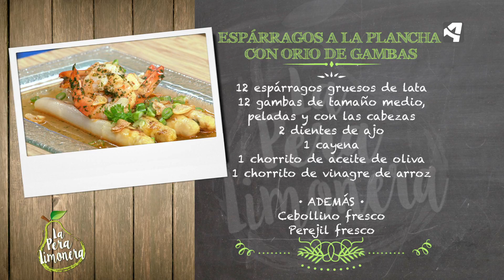Espárragos a la plancha con Orio de Gambas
Ingredientes para cuatro personas:

12  espárragos  gruesos  de  lata
12  gambas  de  tamaño  medio  peladas  y  con  las  cabezas
2  dientes  de  ajo
1  cayena
1  chorrito de aceite de oliva virgen extra
1 chorrito de vinagre de arroz

Además
Cebollino y perejil fresco

Descarga la receta a tu ordenador:

" ESPÁRRAGOS A LA PLANCHA CON ORIO DE GAMBAS - CREMA DE MAÍZ Y QUESITOS CON PANCETA "